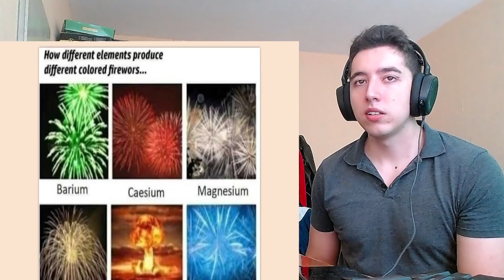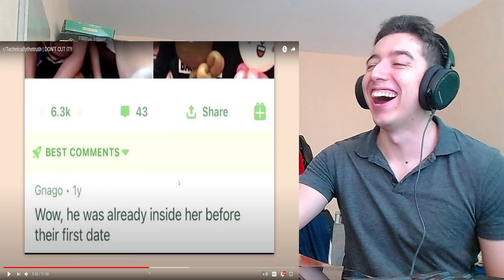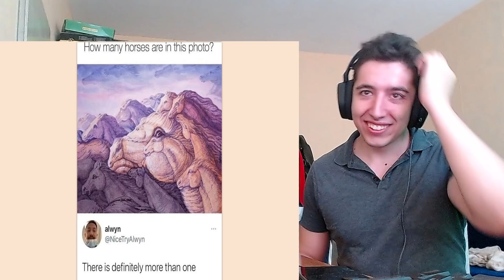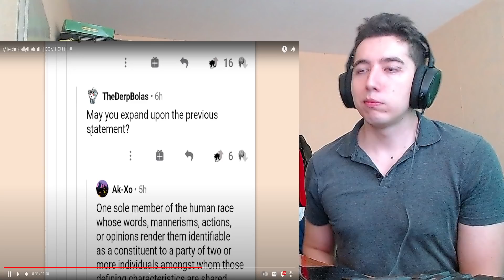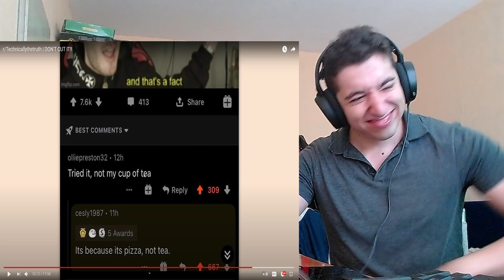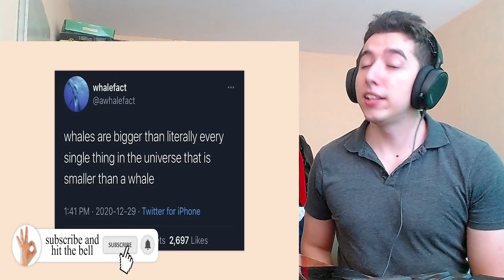r/Technicallythetruth Emkay Reaction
Back again with another Emkay reaction r/technicallythetruth we even got a feature of INA and GURA LETS GO

Video by @EmKay

About me.
We are going to be reacting to some cool stuff hololive,nijisanji,vshojo,warhammer40k,anime,games.music.sports,vtubers,educational videos,history all sorts of things really . I have a lot of different intrests hope yall enjoy as much as i do !